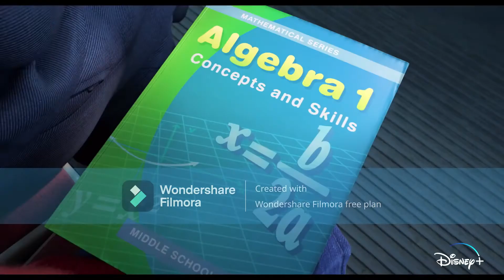Turning red ytp.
I didn't have any ideas.